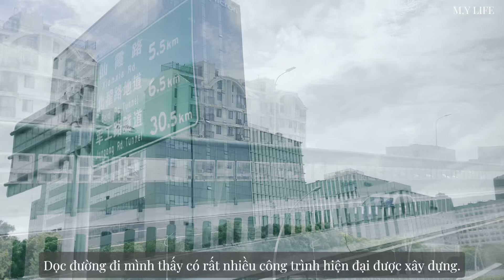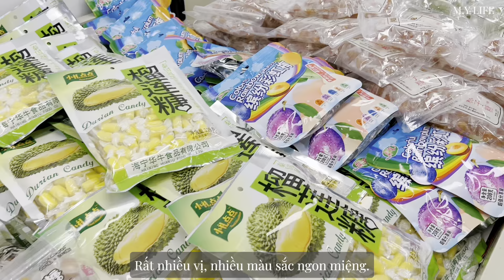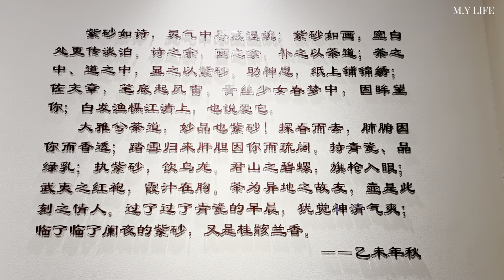#36 | Trung Quốc 5 ngày 4 đêm | Tô Châu - Vô Tích | Ep 01